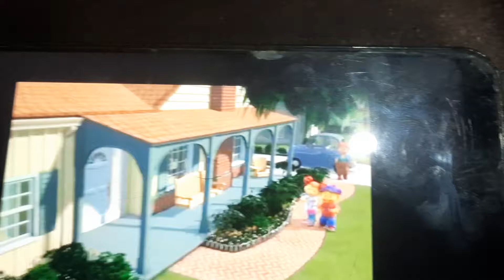Hoje eu aprendi uma coisa bem legal Versão Com Gabriela Música Sid O Cientista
Canal alternativo de um anjinho Autista que adora fazer filmagem , o canal oficial dele é Renan Pituco , onde eu e sua mãe gravamos ele falando,  aqui ele usa para postar o jeito que ele vê o mundo , então não adianta deixar comentário com xingamentos e mal criação,  pois é apenas o seu jeito de ver o mundo !!! Obrigado